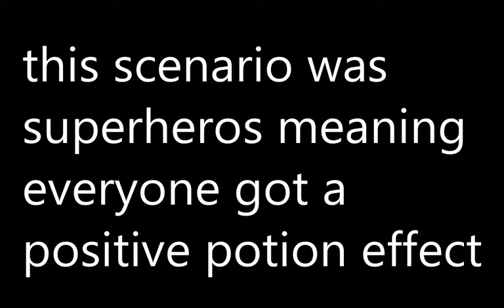Tapple UHC #1: Best Clutch WW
for the last 20 minutes of the game I ran a track marathon around 0 0 evading every single player
GGs only